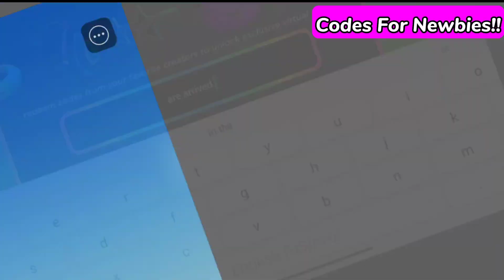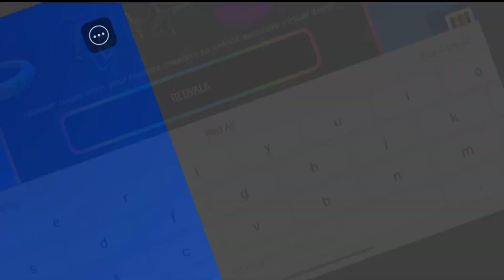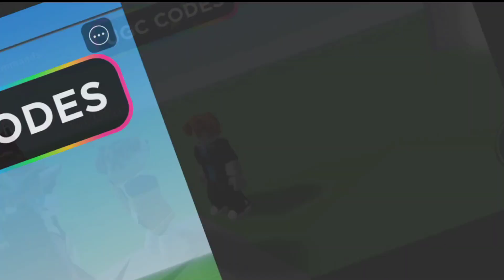CODES DEC🔥 UGC LIMITED CODES 2023 | ROBLOX UGC LIMITED CODES 2023 | REDEEM CODE UGC LIMITED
hey guys welcome to brand new video of roblox ugc limited codes 2023.

your query.
1: ugc limited codes
2: ugc limited codes 2023
3: ugc limited working codes 2023
4: ugc limited working codes
5: codes for ugc limited 2023
6: ugc limited codes for dominus
7: roblox ugc limited codes 2023
8: codes for ugc limited codes 2023
9: all working codes for ugc limited
10: working codes for ugc limited 2023
11: roblox ugc limited working codes 2023